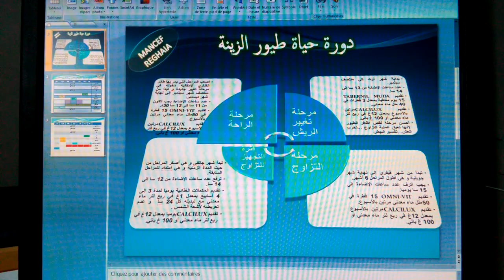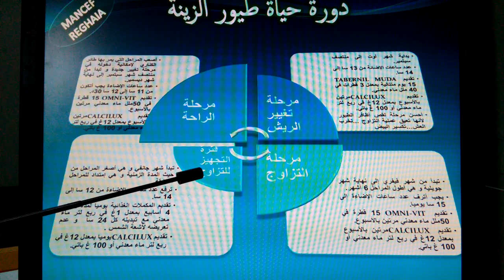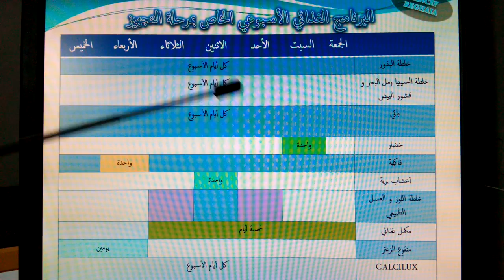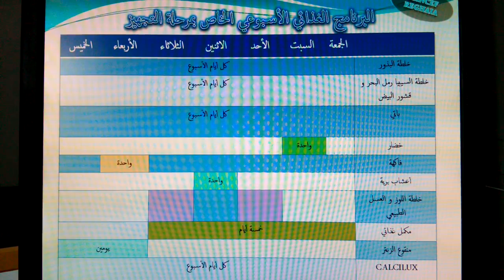البرنامج الغذائي الأسبوعي المبسط لمرحلة تجهيز الطيور